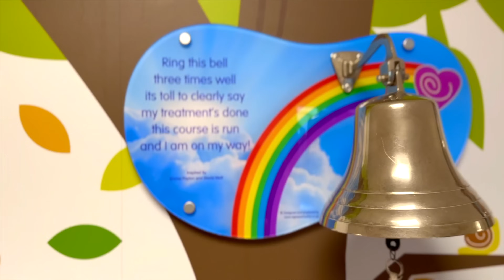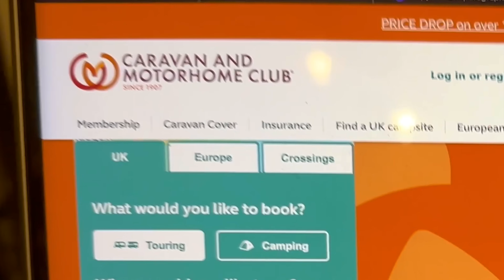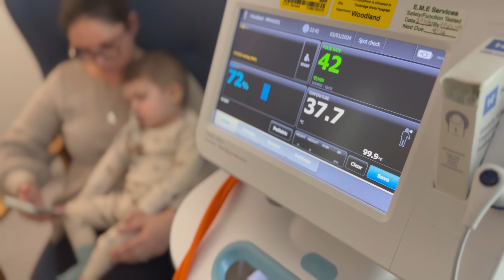ENOUGH IS ENOUGH! TIME TO CHASE THESE RESULTS! POST BONE MARROW TRANSPLANT!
We are the bridge family trying to get the most out of this rat race we all call life.

In September 2021 we found out our dreams had come true. We were expecting a new addition ….to the Bridge family.

We spent the next 9 months, like any normal parents would, preparing our life for the arrival of our little boy.

On the 11th of may 2022, at 11:11pm we were bless with the birth of our son. HE WAS PERFECT. We instantly felt love like we had never experienced and our family of 4 we always dreamed of. Was finally complete.

We had the most magical first 8 months with Teddy experiencing all that life had to offer. UNTIL on the 24 of feb 2023 he got diagnosed with high risk AML Leukaemia.

We spent 6 months (184 days to be exact)  at Great Ormond Street Hospital. He endured 2 rounds of chemotherapy and a full bone marrow transplant in hope that it would save our son's life.

We documented every part of his journey on this channel to raise awareness and give childhood cancer the exposure it deserves.

After riding the hellish and unpredictable storm Teddy made it to the end of his treatment and RANG. THAT BELL!

You are joining us now in our next chapter of this journey at home at bridge HQ, as we try to rebuild our life and continue to spread awareness about what it’s like to have a child post cancer and transplant in hope that this second chance at life we have been given. IS FOREVER.

So if you’re interested in following our journey don’t forget to like our videos, subscribe to our channel and hit that notification bell as we document our life as the Bridge family.

Our perspective and what we want from life when spending 6 months in hospital fighting for your child’s life, let’s just say has changed a little.

All though myself and Katie have been lucky enough to travel the world far and wide in the past and now are slightly restricted for now due to Teddys recovery. This doesn’t mean to can’t dream, explore and go on adventures from our doorstep to show our son what life has to offer.

TIME is something that none of us have control over and let me tell you. It isn’t on our side. I don’t have time. We don’t have time and you don’t have time. Yes I said it. YOU. DON'T. HAVE. TIME.

So if there is one message we would like to spread to all of our community here on our channel. It’s live for today as tomorrow is never promised.

We are going to breathe deep, dream big, travel wide step out our comfort zone and go and grab life with both hands and make the most out of what ever time we have left on this earth. AND WE are taking you along with us. So buckle up as LIFE. WERE COMING FOR YOU.

We have also been updating daily on our instagram accounts which are mentioned below:

We appreciate everyones messages and support more than you would ever know!
ANY ONE THAT IS LOOKING TO BECOME A BLOOD DONOR IN THE UK, THE LINK IS BELOW "GIVE BLOOD' WHICH WILL TAKE YOU STRAIGHT TO THE PAGE IN WHICH YOU CAN SIGN UP AND FIND YOUR NEAREST DONATION LOCATION. ANY ONE LOOKING TO BECOME A DONOR OVER SEAS, IF YOU TYPE IN GOOGLE, REGISTER TO BECOME A BLOOD DONOR, IT WILL COME UP STRAIGHT AWAY AND IM SURE THE PROCESS IS VERY SIMILAR TO HERE IN THE UK.

PLEASE PLEASE CONSIDER IT! IT SAVES THOUSANDS OF LIVES ON A DAILY BASIS!
If you are a parent and have a child that is having treatment for cancer up in London. They are an incredible charity in the UK and supply parents with a variety of services from advice, to grants to accommodation like us and so much more! We are forever grateful for all the help and support they supplied us with.

LINKS